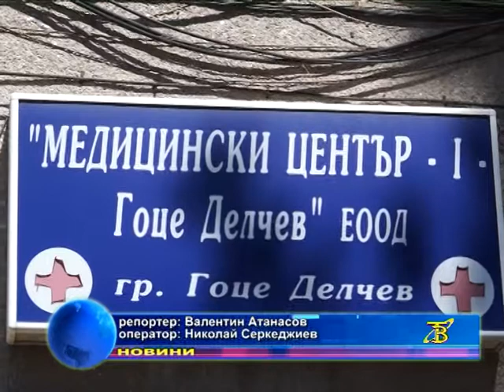БЕЗПЛАТНИ ПРЕГЛЕДИ ЗА РАК НА ПРОСТАТАТА